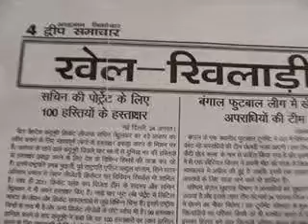thankingMediaSedweepNewsiNDiAislandsmobilepress120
PORT BLAIR (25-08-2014 -Mon-day) SUN RISE: 05-09 hrs SUN SET:17-34 hrs IST (follow edweep_i_newspaper(iNDiA)-Namaskar !!! thanking & thankfuL to ALL!!! Thanking Medias !!! thanking ALL !!! edweepNews(iNDiA)islandsmobilepress – VISIT yenyesar@google - isles iT Videos & WorldNews (VISIT: search “Audit Reports, other E DWEEP NEWSPAPER issues – digital documentation) VISIT: Blogger.E DWEEP I NEWSPAPER for old-previous issues – PRINT MEDIA - RNI-Registered NewsPaper-digital documentation print cum electronic media SIC Publications yenyesar Videos @ -thanking edweepNews !!! OnLine Freelancer Journalist Author & Editor Value Edn Text isles globalmedias, ani globalvideos, islandsmobilepress RNI multilingual printmedia fortnightly-BSNL-NIC CIC ID service media - electronic cum print media cum electronic media anyTime Anywhere WorldWide LifeTime LIVE !!!